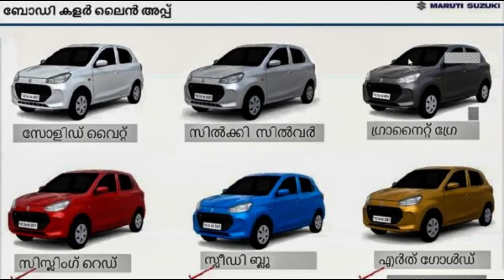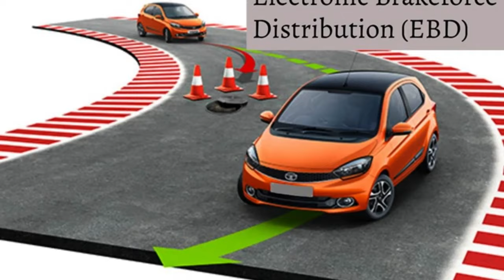New Alto K10 is here | Price, features, colors all details revealed | 2022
Hello.
In this video I am telling about Next generation Maruti Suzuki Alto K10 2022. Alto k10 next generation gets new look from exterior and also from interior. This car gets new headlight, new bumper, new grill and new fog lamps. New Alto k10 comes with 14 inch steel wheel with new wheel cap design. New alto k10 gets new side look also the rear look also new designed. This car gets new taillight design, new bumper, and reverse lights. New Alto k10 gets all new interior with excellent features. This car now comes with 7 inch infotainment system and new designed instrument cluster. New Alto k10 comes with 1L petrol engine which produces 67BHP power and 89Nm torque. The price of new Alto K10 starts from 4 to 6 lacs.